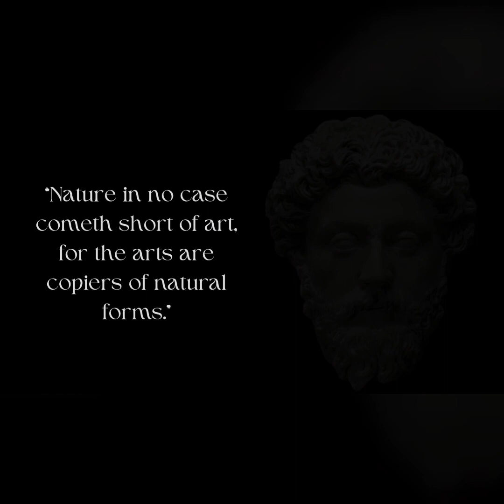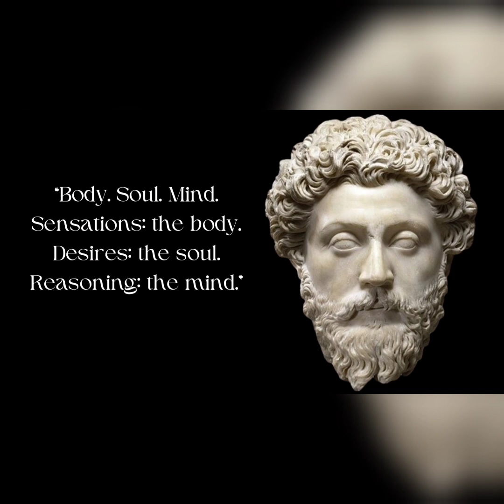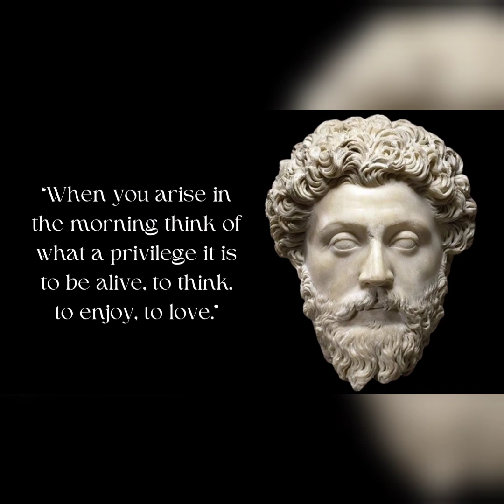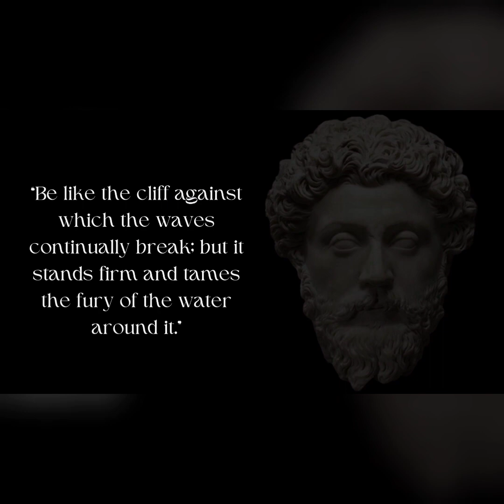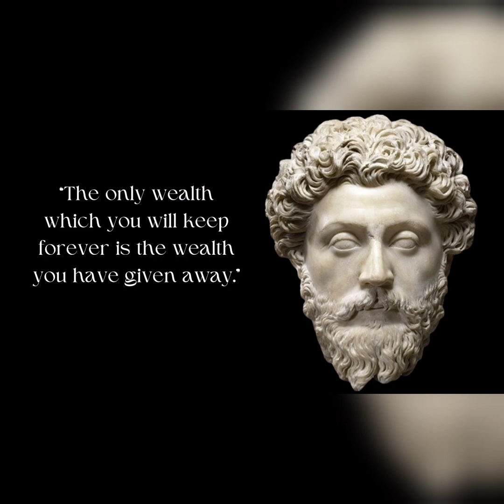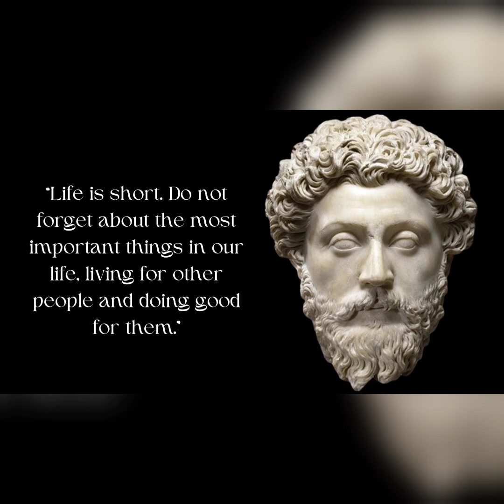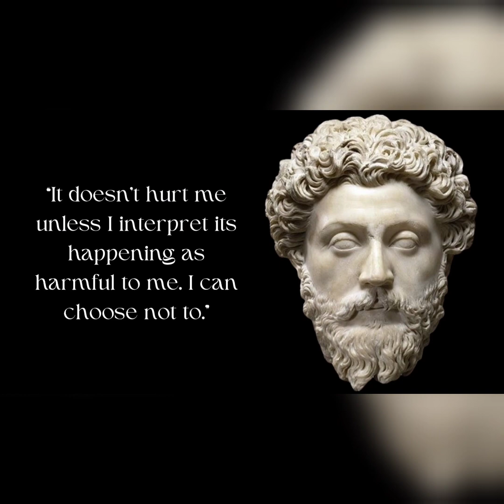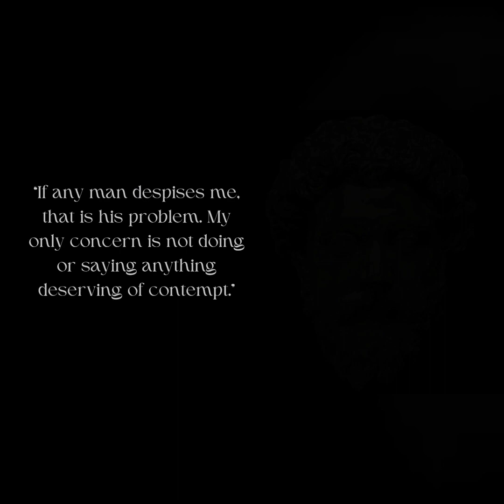Wisdom Quotes from Marcus Aurelius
Stoic Wisdom Marcus Aurelius' Quotes on Resilience and Perseverance
Reflections of a Stoic: Wisdom from Marcus Aurelius

Most people would agree that resilience is a good quality, but few believe it to be simple to cultivate.

Resilience, in my opinion, is simply the capacity to endure and triumph while minimizing the damaging effects that suffering may have on your mind, general discomfort, and outlook.

Part of building this trait is perspective. It involves recognizing an opportunity in adversity, accepting things as they are, and moving on rather than wishing things were otherwise. It also involves developing a sense of contentment in the knowing that you have the resources to endure.

Here are some stoic sayings to help you change your outlook on resilience in that regard: